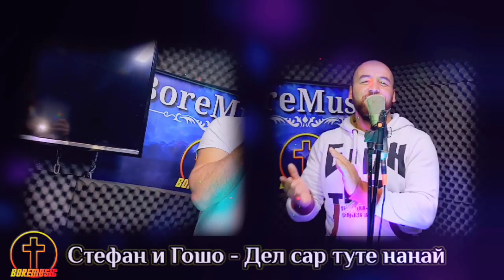STEFAN I GOSHO - DEL SAR TUTE NANAI / Стефан и Гошо - Дел Сар Туте нанай 2023 г.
ТЕКСТ И МУЗИКА : СТЕФАН И ГОШО
ИНСТРИМЕНТАЛ : СТЕФАН
ЗВУКО ЗАПИС И МАСТЕРИНГ:
 BOREMUSIC
ВИДЕО : BOREMUSIC